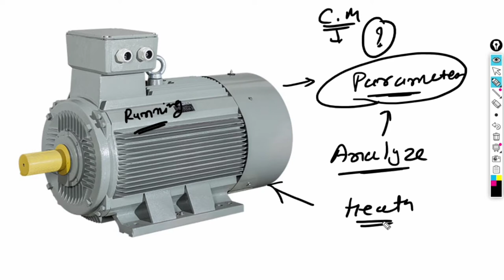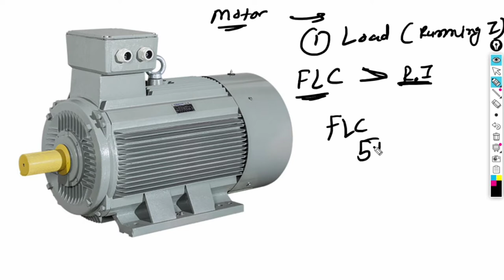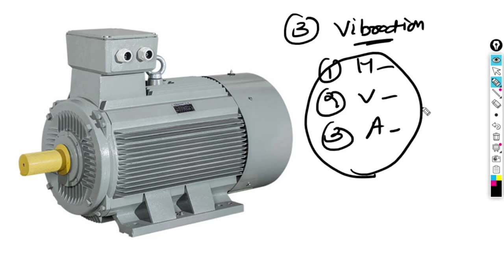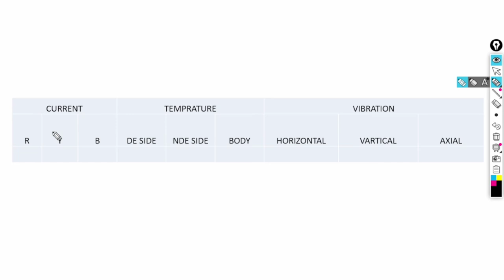Condition monitoring of induction motor.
Condition monitoring of the induction motor explains here.